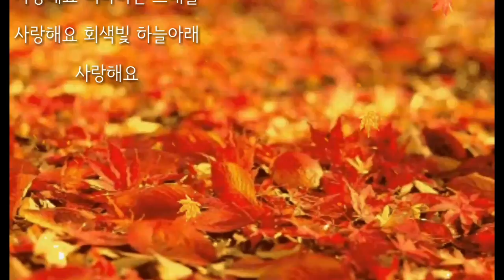고은희 & 이정란 사랑해요 (1985)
떨어지는 낙엽들 그 사이로
거리를 걸어봐요
지금은 느낄수 있어요
얼마나 아름다운지
돌아보면 아쉬웠던 순간이
너무도 그리워요
이제야 느낄수 있어요
얼마나 행복했는지
사랑해요 떠나버린 그대를
사랑해요 회색빛 하늘아래
사랑해요 그대모습 그리며
사랑해요 아직도 내마음을

그리움이 쌓여가는 거리를
나홀로 걷고있죠
가로등 불빛이
너무도 차갑게 느껴져요
돌아보면 걸어왔던 발자욱
하나둘 지워질때
사랑해요